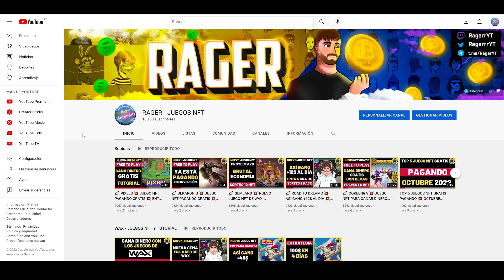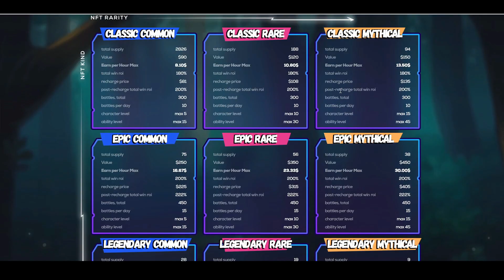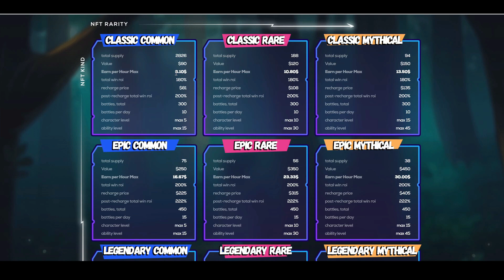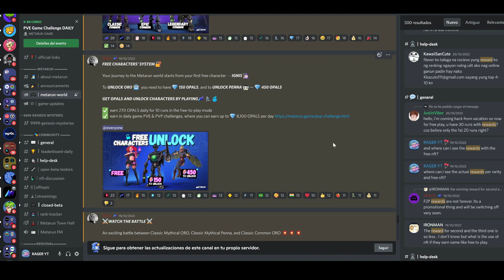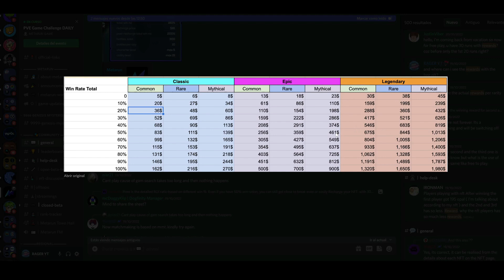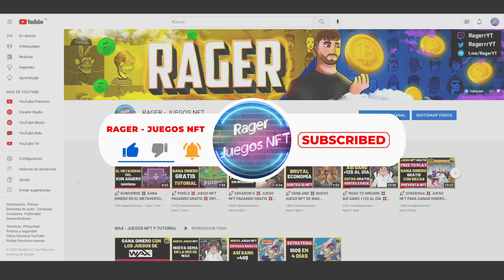🚀 METARUN 💥 JUEGO NFT PAGANDO GRATIS +30$ 💥 TUTORIAL FACIL 💥 CUANTO GANAN LOS NFT 💥 NFT FREE TO PLAY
Juego NFT gratis pagando +30$ jugando totalmente gratis.

🔸WALLET: METAMASK
🔸RED: BSC